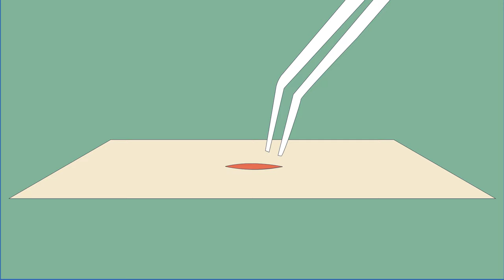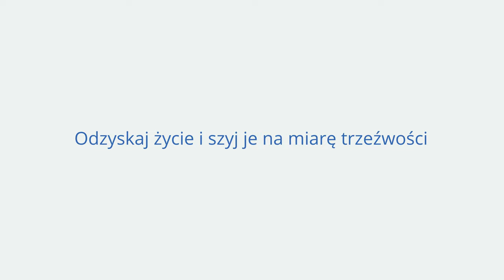Wszywka alkoholowa Esperal - Kompleksowe leczenie alkoholizmu w Centrum Medycznym Galmedic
Wszywka alkoholowa inaczej Esperal jest jednym z elementów kompleksowej terapii alkoholowej w Centrum Medycznym Galmedic. W pierwszej kolejności stawiamy na odpowiednią diagnozę, określenie potrzeb pacjenta i ustalenie ogólnego zarysu działania. Następnie przechodzimy do leczenia i terapii, które odbywa się w specjalistycznych gabinetach Galmedic przy wykorzystaniu metod przynoszących najlepsze efekty. Oprócz tych działań dużą uwagę przywiązujemy również do kwestii edukacji pacjenta bowiem świadomy pacjent jest gwarancją sukcesu w terapii.

Terapia alkoholizmu prowadzona przez specjalistów z Centrum Medycznego Galmedic opiera się na przerwaniu ciągu alkoholowego, detoksie alkoholowym, nawodnienia organizmu i przywrócenia mu równowagi oraz psychoterapii i edukacji pacjenta. Wszystkie te elementy leczenia i terapii są niezbędne, by w prawidłowy sposób rozpocząć drogę ku życiu w trzeźwości.